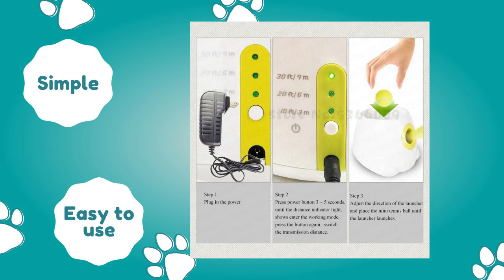Automatic Ball Launcher for Dogs by PawzSmart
The Automatic Ball Launcher by PawzSmart is great for indoor and outdoor interactive play. It launches standard or medium sized tennis balls between 8-30 feet.

Your dog will have the best time playing fetch with the Automatic Ball Launcher by PawzSmart. The water-resistant launcher is great for both indoor and outdoor interactive play. With 9 distance settings and 6 angle settings, the launcher launches standard sized tennis balls between 8-30 feet and up to a 45-degree angle. Multiple built-in safety sensors keep people and pets safe while playing fetch.

To learn more about this product, or similar items for your beloved pets,

So what are you waiting for? today and order an awesome Automatic Ball Launcher for your dog now!